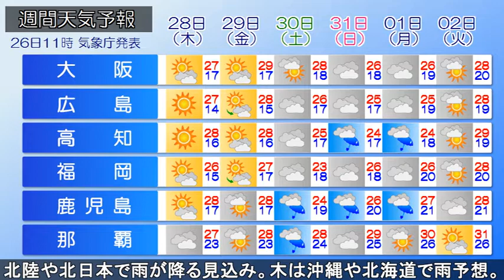2020/05/26 全国の天気予報 昼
大陸～日本の東に前線が延び、前線上の東シナ海と日本の南の低気圧が東進しています。東北の高気圧が南東へ移動しています。気圧の谷や湿った空気の影響で西～東日本は雲が多く、西日本日本海側で雨の降っている所があります。
午後、雨の範囲が西から広がり、西日本太平洋側や北陸で雨が降り出して、夕方は東海や関東で雨が降り始めるでしょう。夜は東北南部で雨の降る所があり、九州や中国は雨がやんでくる見込みです。南西諸島や北海道はにわか雨や雷雨に注意。沖縄は真夏日、他は夏日の所が多いでしょう。
あす、南西諸島で激しい雨や雷雨の所がある見込みです。北陸や北日本で雨が降るでしょう。木曜日は、沖縄や北海道で雨が降る見込みです。